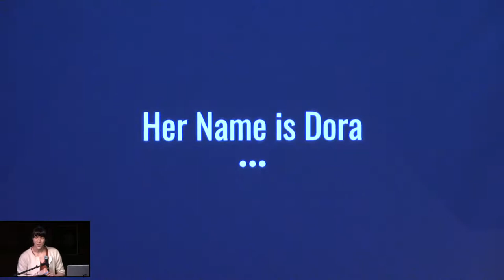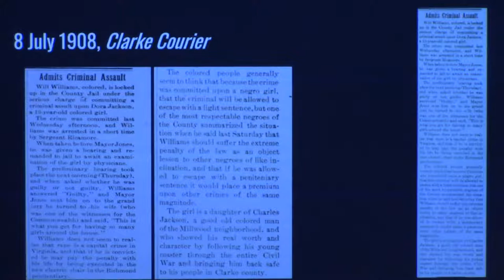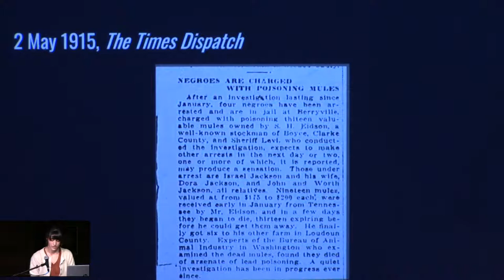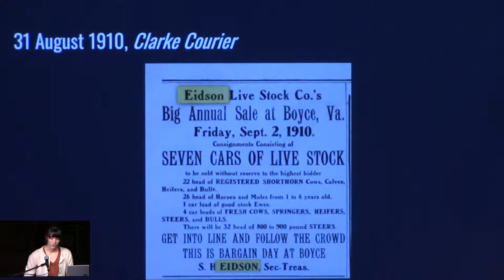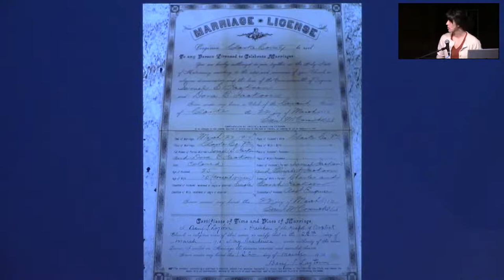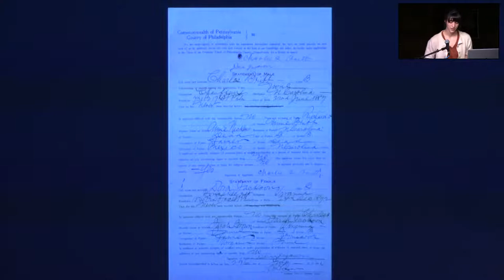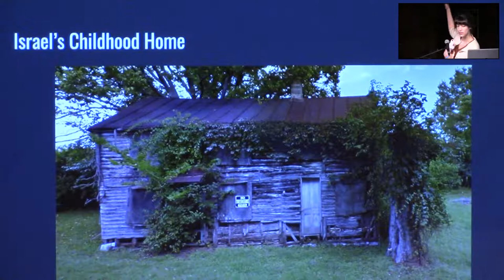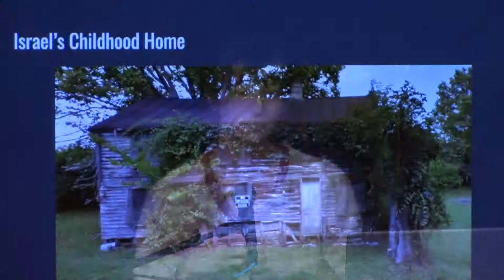Her Name is Dora – Educational Lecture with Melanie Garvey and Jean Lee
Drawing on original research, Melanie Garvey and Jean Lee unpack the life of Dora Jackson, a Millwood native who came of age at the turn of the twentieth century. Join us as we explore how conventional research led us to unconventional discoveries.

Please consider supporting Barns of Rose Hill and/or the Clarke County Historical Association.